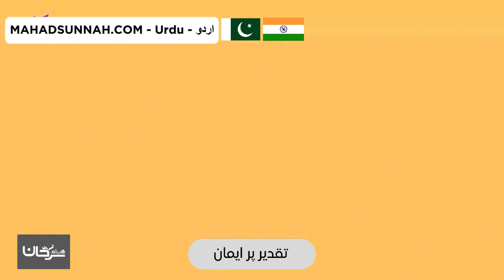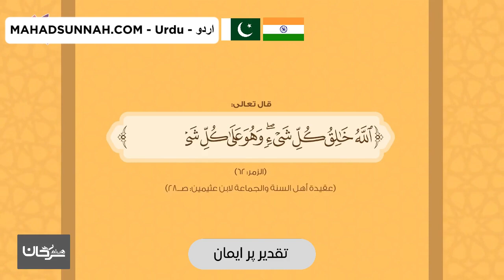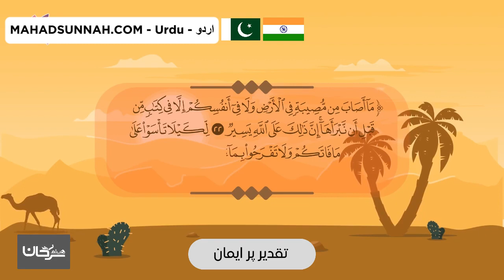تقدیر پر ایمان